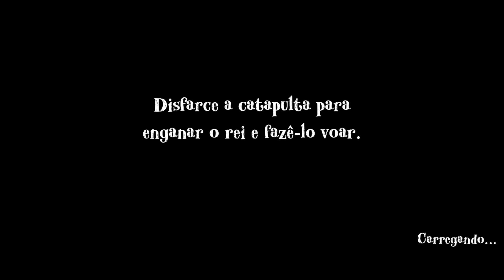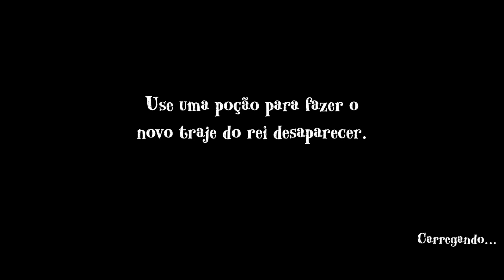Angry King - Gameplay Walkthrough Parte 2 - (Android)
Explore o castelo e faça brincadeiras com o Angry King

Re Richard, un sovrano tirannico e molto iracondo, governa con pugno di ferro dal suo castello su tutti i suoi sudditi. Nessuno osa opporsi a lui a causa della sua crudeltà e del suo temperamento. Solo il giullare, Leonard Goodfellow, osa infiltrarsi nel castello con l'intenzione di fargli degli scherzi e metterlo in ridicolo davanti al popolo, per fargli perdere l'autorità e il rispetto che ha guadagnato con la forza e il terrore.
Vesti i panni di Leonard ed esplora il castello del re, prepara scherzi divertenti e cerca di non farti catturare dal re e dalle sue guardie.
Scopri un nuovo modo di giocare nell'universo di Keplerians. Risolvi i rompicapi per ridicolizzare il re arrabbiato e goditi i risultati dei tuoi scherzi.

Principais recursos:
★ Novo vilão: enfrente o Angry King e seus guardas para fazer o rei de bobo para arruinar a sua reputação.
★ Novo cenário: explore o castelo onde o rei vive e descubra todos os quartos e segredos que ele esconde.
★ Enigmas divertidos: resolva enigmas inteligentes para pregar peças no Rei Richard.
★ Novo sistema de enigmas baseado em missões: o jogo é organizado em diferentes brincadeiras para que você possa jogar no seu ritmo e salvar o progresso.
★ Novo sistema de inventário: carregue vários itens ao mesmo tempo e combine-os para criar itens novos.
★ Trilha sonora original: mergulhe no universo do Angry King com a música exclusiva do jogo.
★ Sistema de dicas e missões: se o seu progresso travar, utilize nosso guia com um passo a passo e sempre saiba o que fazer.
★ Um jogo assustadoramente divertido, adequado para todos!